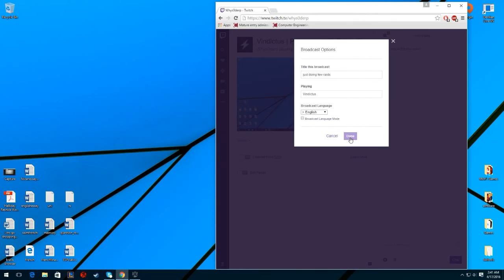Vindictus late night raid